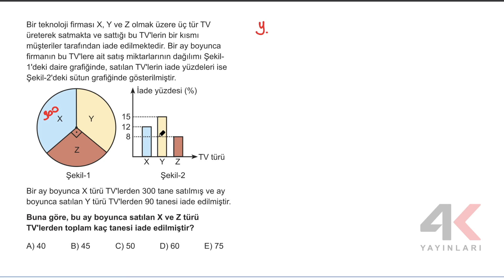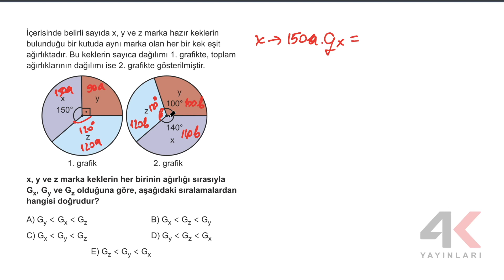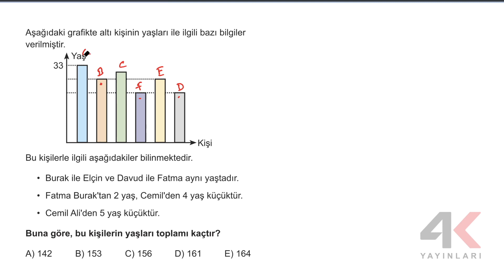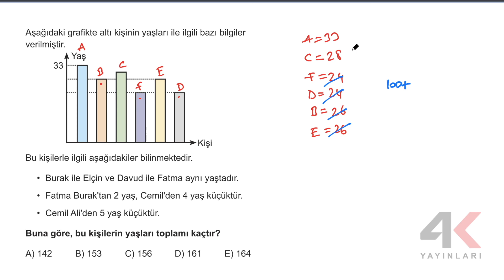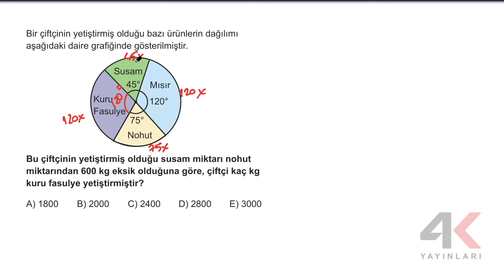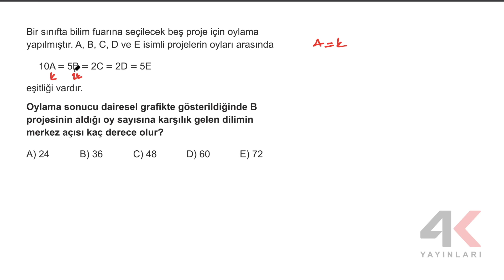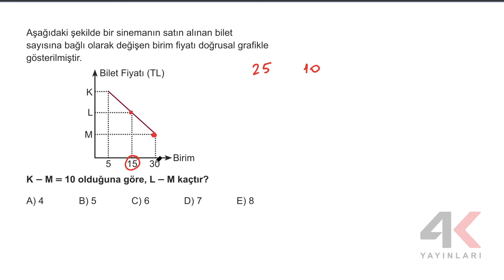TYT Matematik Soru Bankası Bölüm 24 Test 04 Soru Çözümleri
🎞 Soru Listesi
▶ 00:00:00 Bölüm
▶ 00:00:00 Soru 1
▶ 00:03:29 Soru 2
▶ 00:07:40 Soru 3
▶ 00:11:18 Soru 4
▶ 00:15:09 Soru 5
▶ 00:19:13 Soru 6
▶ 00:21:38 Soru 7
▶ 00:23:03 Soru 8
▶ 00:24:49 Soru 9